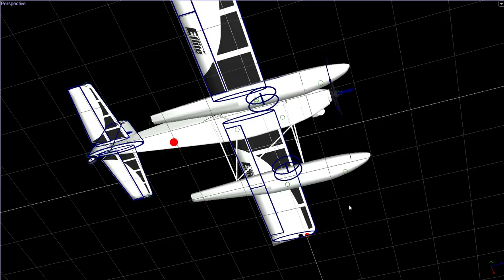Turbo Timber Float Tour